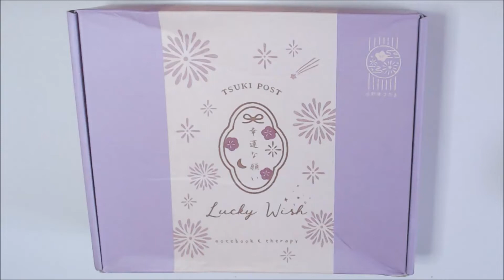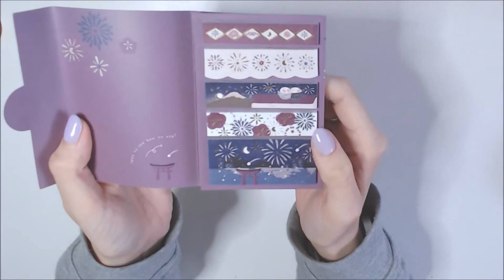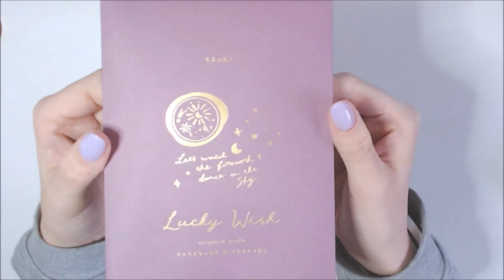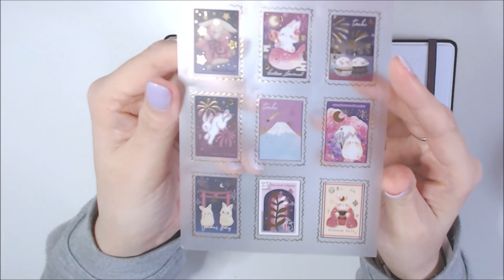Tsuki ‘Lucky Wish’ 2023 Lucky Bag by Notebook Therapy ☾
Last year I really enjoyed this launch so I decided to get this years also and I'm so happy with everything, I hope you like it.